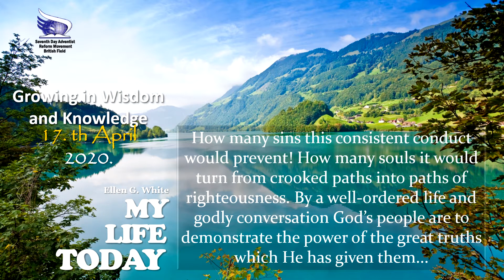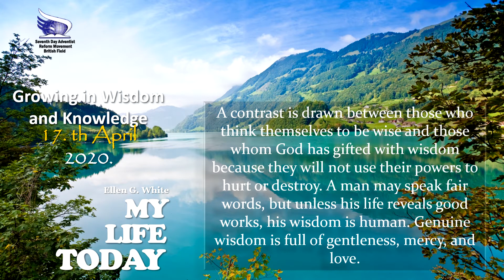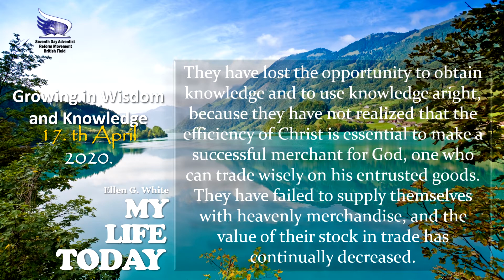Wisdom Shown by My Conversation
It is not enough to have knowledge. We must have the ability to use knowledge aright. God calls upon us  speak no words of vanity, no words of harsh command.